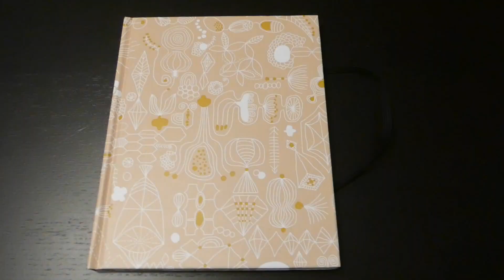Ikea haul 2019, decoración hogar y organización cocina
Hola a todos hoy os comparto las compras que he hecho en Ikea.
Popurri flores secas fambruesa
funda cojín circulos
funda gris
funda dorada
plato hondo( no aparece en web)
plato llano ( no aparece en web)